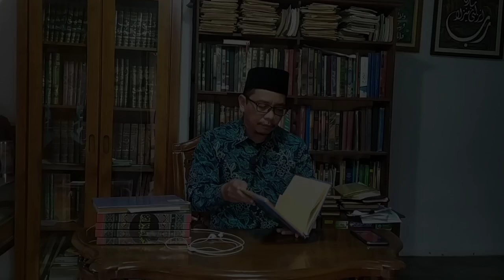Kiai Mahmud Junaidi | Istighfar Sebagai Solusi Hidup |Syarah Al Hikam | Pesona Miftahul Huda